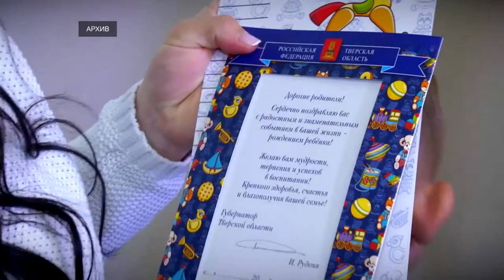ПТО рассмотрело новые меры по поддержке семей с детьми